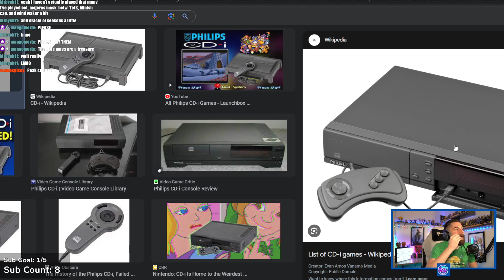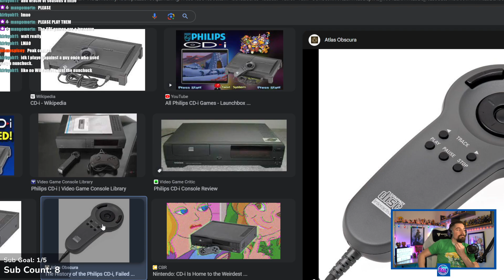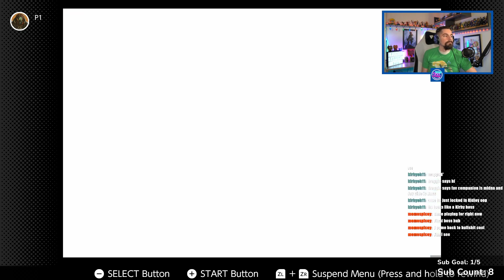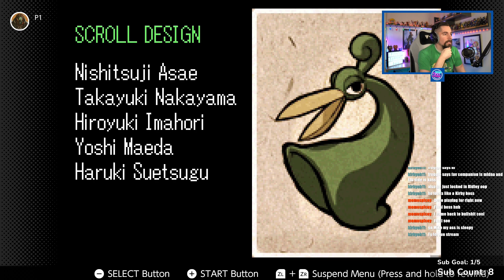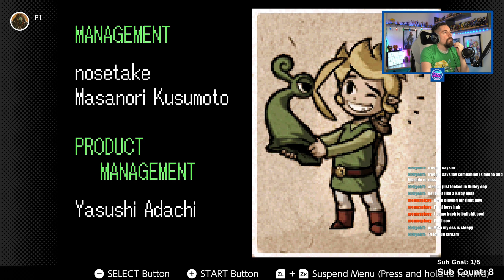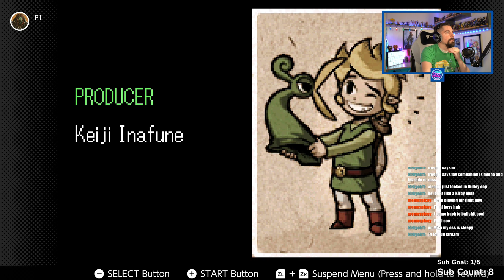What's the opposite of a speed run? - Legend of Zelda Minish Cap Finale!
At least I wasn't AS far off on thinking I was close to beating the game as Hollow Knight.